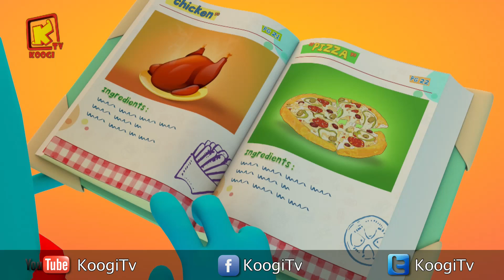كل سنة وكل أصحاب كوچي طيبين - شهر يوليو2019 - المجموعة - 39 - قناة كوچي القبطية الأرثوذكسية للأطفال